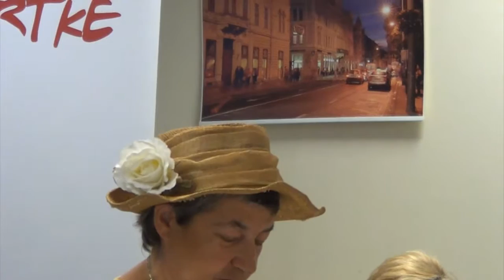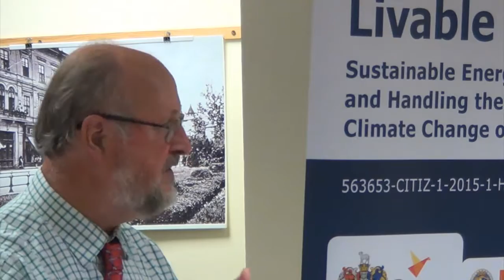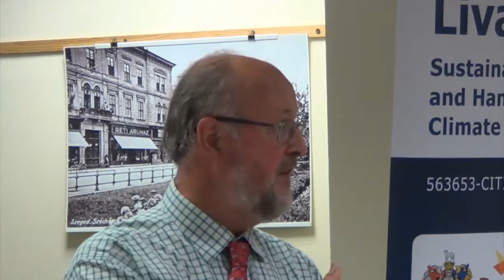A DARTKE és a Senior Center szervezésében Megújuló energiák használata az EU-ban